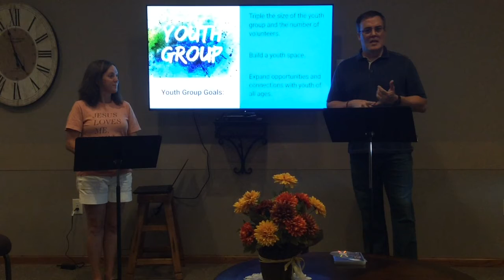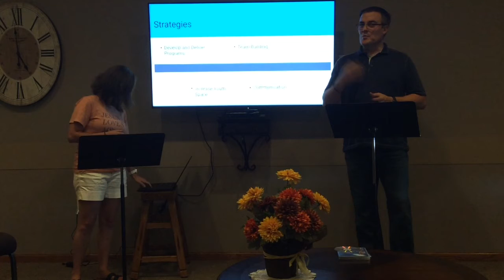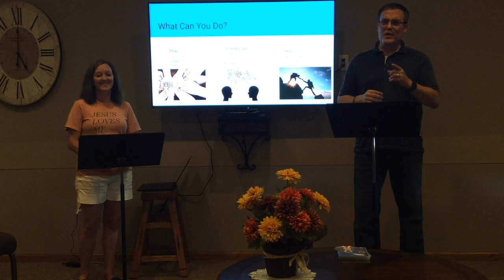Youth Group Trailer 2020 - First Baptist Church